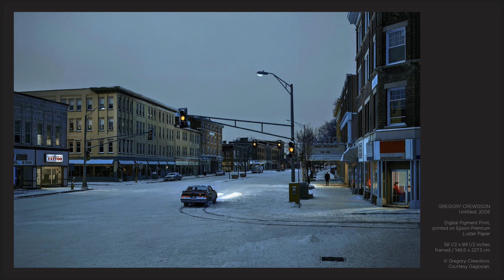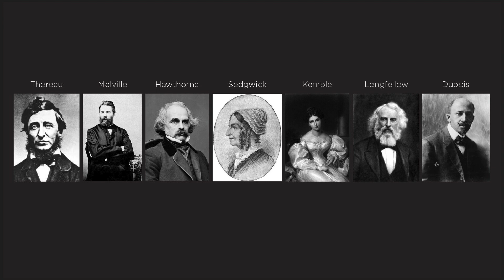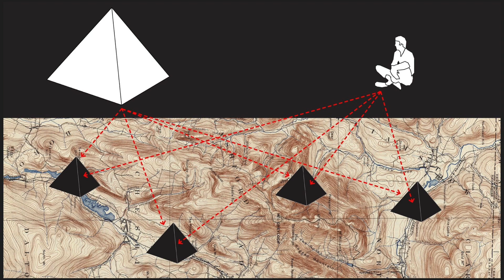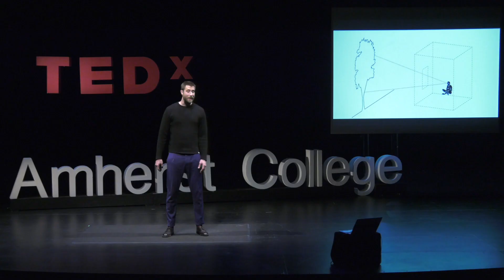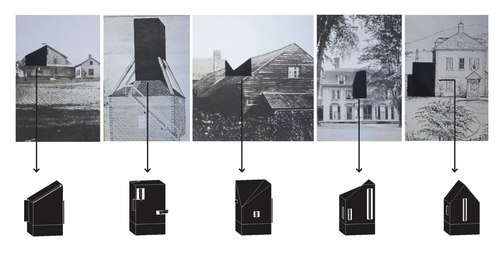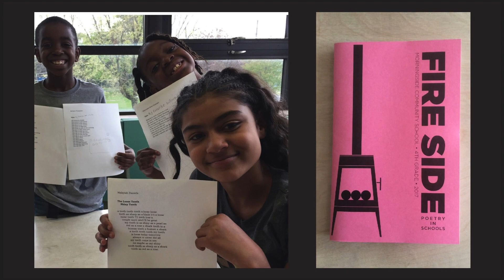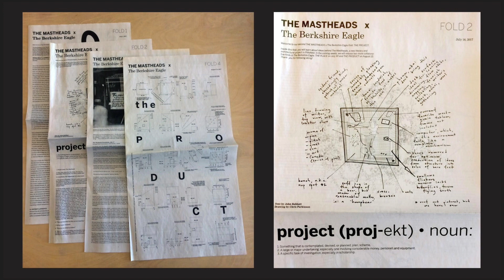The Mastheads: Literature, Architecture, and Place | Chris Parkinson | TEDxAmherstCollege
Chris Parkinson is the co-founder of The Mastheads, a public humanities project based in Pittsfield, Massachusetts that seeks to connect residents to their regional literary history, create a forum for thinking about place, and support the production of new creative work. Chris is also the co- founder of the ARCADE,
an architecture practice focused on research and projects in de-invested cities.

Chris is a graduate of Amherst College and the Yale School of Architecture where he was a recipient of the Gene Lewis Prize of Excellence in Residential Architecture. Chris Parkinson is the co-founder of The Mastheads, a public humanities project based in Pittsfield, Massachusetts that seeks to connect residents to their regional literary history, create a forum for thinking about place, and support the production of new creative work. Chris is also the co-founder of the ARCADE, an architecture practice focused on research and projects in de-invested cities. Chris is a graduate of Amherst College and the Yale School of Architecture where he was recipient of the Gene Lewis prize of excellence in residential architecture. This talk was given at a TEDx event using the TED conference format but independently organized by a local community.